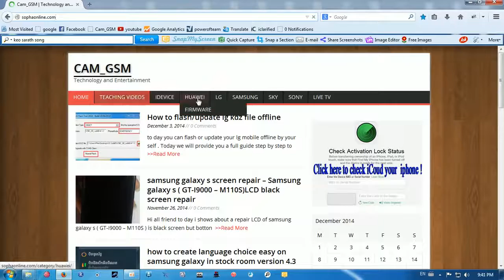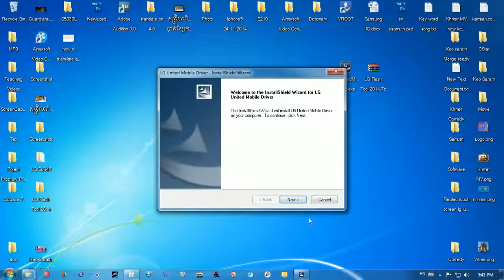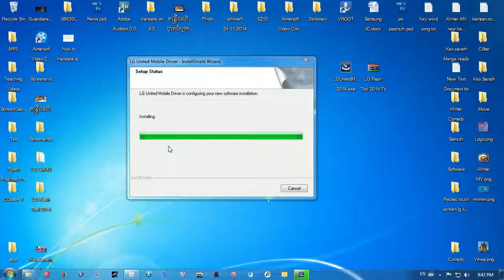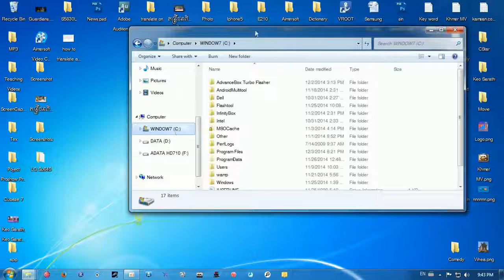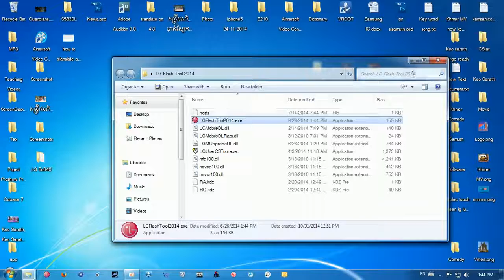How to install all lg usb driver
Present by Mr.Theam Sotthea, Director at CAMTOPTEC

Bong poy,
bong pouy,
Khemarak sereymun,
khem,
preab sovath,
sinn sisamouth,
sin sisamot,
sin sisamoth,
sin sisamouth,
ros sereysothea,
ros serey sothea,
noy vanneth,
hem sivon,
meas soksophea,
sok pisey, toch sreynech,
song senghon,
keo sarath,
sokun nisa,
aok sokunkanha,
oak sokunkanha,
houy meas,
pen ron,
Khmer boxing,
Ctn,
ctn comedy,
ctn peakmi,
ctn joke,
ctn funny,
abc news,
sambok khmom,
my tv,
apsara tv,
apsara news,
bayon tv,
international tv,
cnn,
anilmal video,
Sambok khmom,
rfa,
rfi,
voa,
fm 102,
fm 105,
Peakmi,
peakmy,
kroeun,
kreun,
krem,
koy,
kroch,
kroc,
knhong,
chem,
neay peakmi,
neay peakmy,
neay kroeun,
neay kreun,
peakmi comedy,
ctn peakmi comedy,
peakmi funny,
peakmi week,
peakmi joke,
nila, Khem veasna,
hun sen,
sam rainsy,
kem sokha,
kem ley,
kem lei,
sok toch,
thy sovantha,
cnrp,
cpp,
ldp,
cchr,
leaque for democracy party,
cambodia technology,
cambo report,
sabay,
camtoptec,
sambok it,
it city,
barcam,
international technology,
phonearena,
gsmarena,
androidauthority,
smartphone,
computer,
cnn,
cnet,
the techno buffalo,
the verge,
Cambodia problem,
land issue,
kroeun song,
iphone 6,
apple,
sony,
Samsung,
ctn comedy,
song 2015,
song 2016,
song 2017,
song 2018,
bong pouy,
bong poy,
khmer happy new year song,
peakmi song,